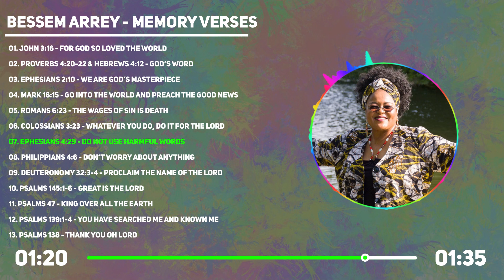Do Not Use Harmful Words - Bessem Arrey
PREFACE
For some years now, I have realized that teaching memory verses to kids is not always easy. But when they sing these memory verses aloud, they come back to Church the following Sunday, still singing them!  I have had this burning desire to make a memory verse album for a long while, and finally I realized how effective it has been with my Sunday School Class.

Initially, the focus was on kids!  Then, after a period of time spent in prayer with some friends about the project, we realized this project is for everyone who believes we need God's Word daily in our lives, just as we need the very air we breathe!

One of the fun things about this album is that kids are also singing some of the verses, which make the project more joyful.

The Bible clearly tells us how crucial and important it is to know and Speak God's Word.

Living in this Sinful World without God's Word in our hearts will cause us to be lost, and unfortunately, to be perished, eventually!.

  INTRODUCTION
In this booklet, we have 13 Bible memory verses/songs, especially selected for ages 7 and above.

We have verses that teach the kids (us) to be mindful with our words towards others, such as in Ephesians 4:29.

We have verses that tell us about the Greatness of our God, such as in Psalm 145.

We have verses that tell us how crucial it is to pay attention to what God is saying in His Word, such as in Proverbs 4:20-22, and verses that tell us God's Word is Alive and Active, such as in Hebrews 4:12.

All of the memory verses/songs will for sure bring us much closer to God.

You can find all the songs on my YouTube channel - Bessem Arrey Worship